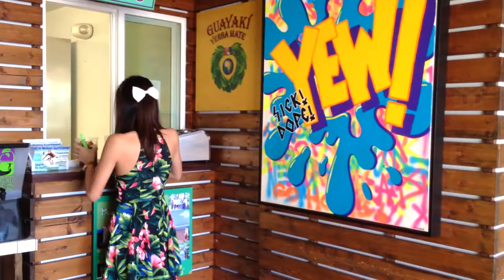Styleventure: Huntington Beach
Hi Sea Salts!

I recently flew to California for a few days to visit my family and we went to Huntington Beach. I hope you enjoy this video and my outfit!

"You are the salt of the Earth." - Matthew 5:13